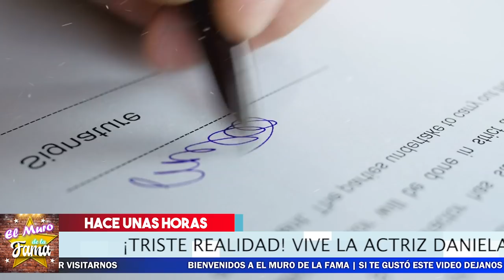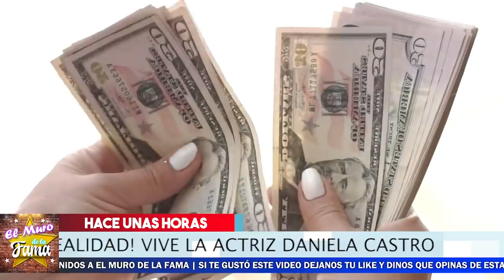😱⛔ Esta es 𝗧𝗥𝗜𝗦𝗧𝗘 𝗥𝗘𝗔𝗟𝗜𝗗𝗔𝗗 De Daniela Castro 🔥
daniela castro vive esta triste realidad